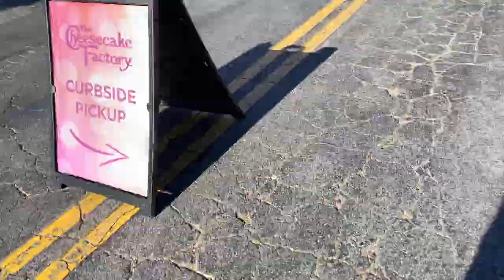Buying The Perfect Push Gift For My Wife!!!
I wanted to surprise Lili by buying a push gift that would be meaningful, cherishable & perfect for her. She loved each gift that I bought for her, they truly were the perfect push gifts!

Song: How High.
Written, Performed and Engineered By Stacey Nunn aka Pat Savii

Follow US :D

$100 Cash Giveaway Every 100 Subscribers!!! Make To Join The Family!